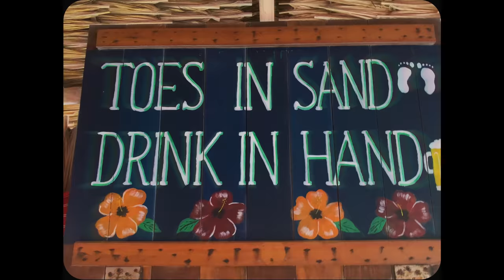Riker Lynch - Feel The Love (Official Video)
Riker and Savannah filmed while traveling through:
Athens
Mykonos
Sifnos
Milos
Crete
Rhodes
Kefalonia
Corfu
Cannes
Belize

Edited by Gordy De St. Jeor